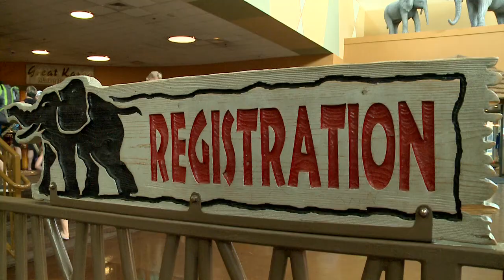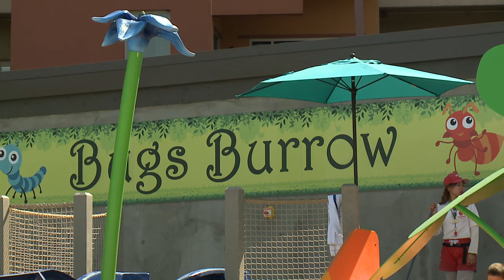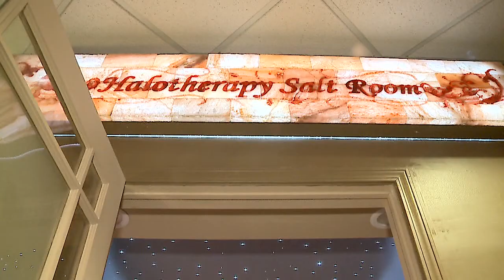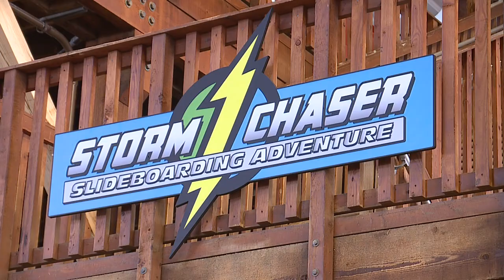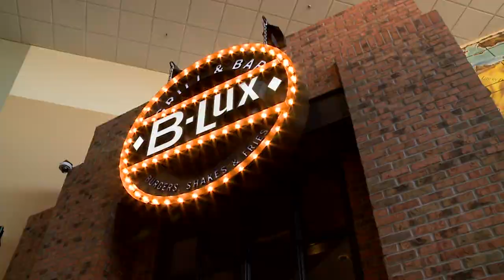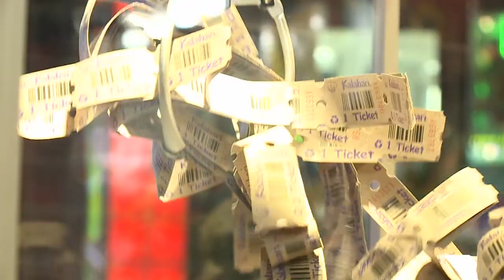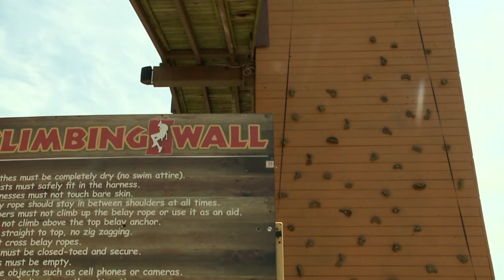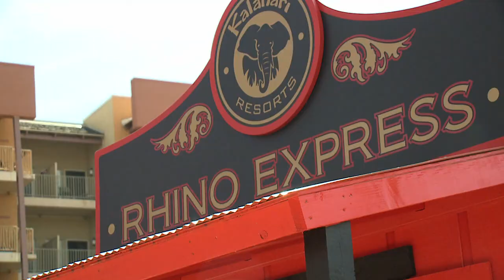Kalahari (July 2018)